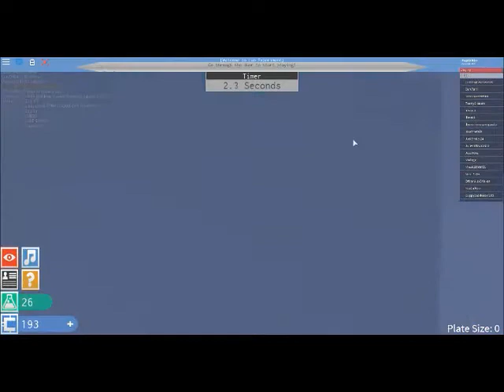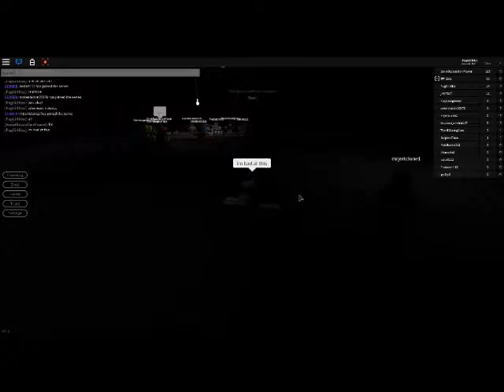MY FAVORITE GAMES! // Best ROBLOX games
Hope you liked this video, and I suggest checking out all of them!

HAVE A GOODY GUMDROP DAY!